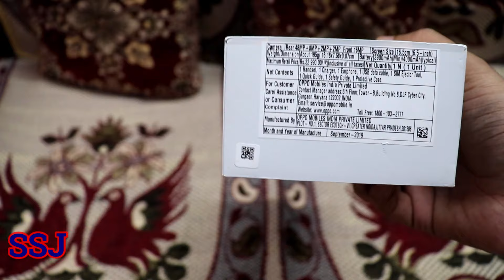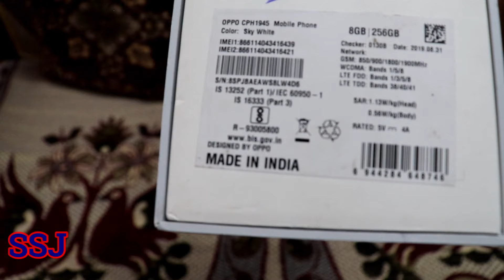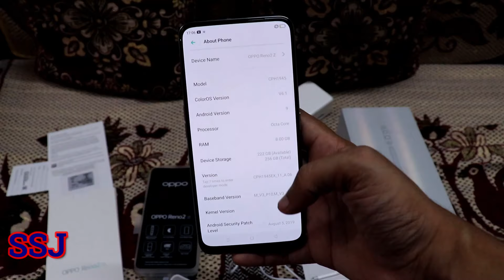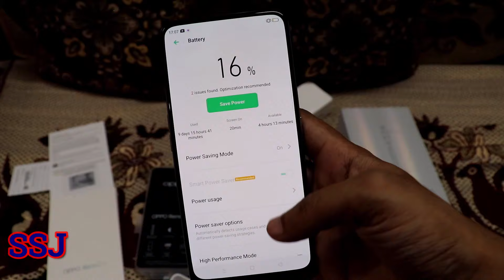OPPO Reno 2Z Unboxing , review and camera testing in hindi | first look reno z2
Oppo Reno 2Z Unboxing & Overview including camera samples this Reno 2z has a 6.53" AMOLED screen has a Helio P90 Octa Core SOC comes with 8GB RAM & 256 GB storage has Quad Rear camera main camera is 48MP Sony IMX586 + 8MP wide angle and 2+2 Monochrome and depth and a 16MP front facing camera and has a 4000 mAh battery with VOOC 3 fast charger.

second hand mobile
cellbuddy